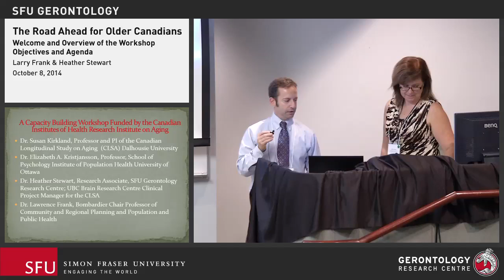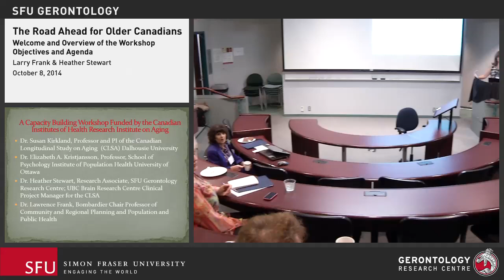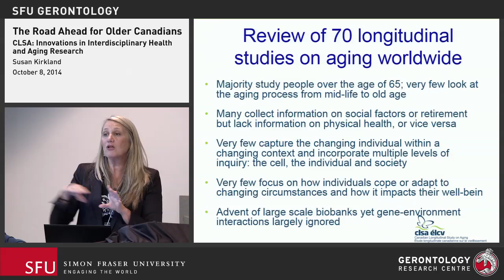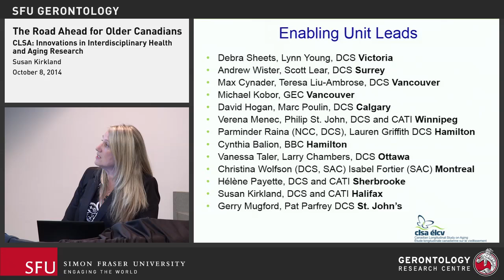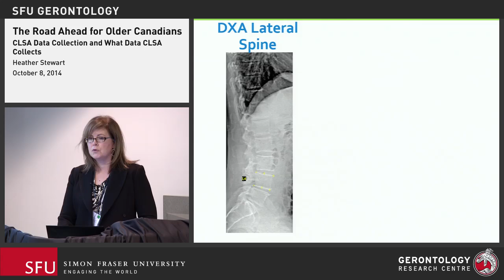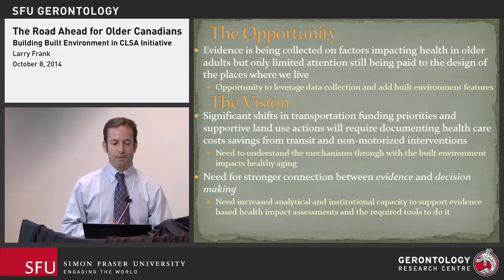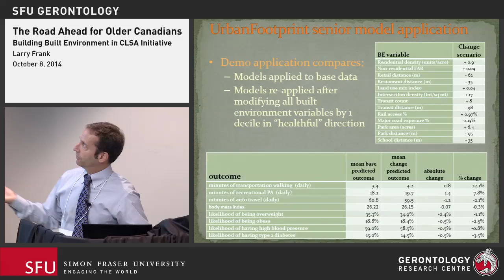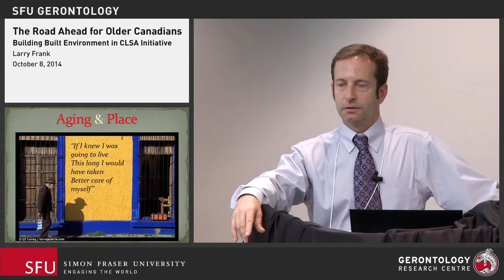Gerontology Road Ahead Older Canadians - Part 1